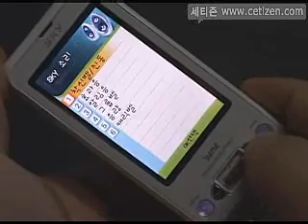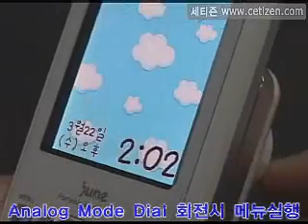IM-U100 수동 슬라이드 인테나폰